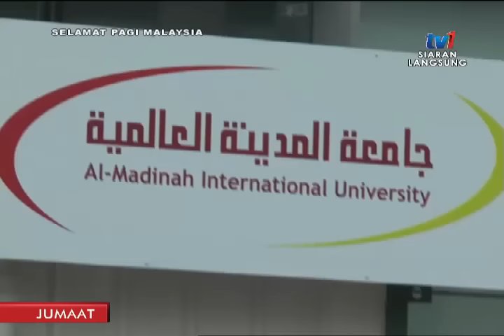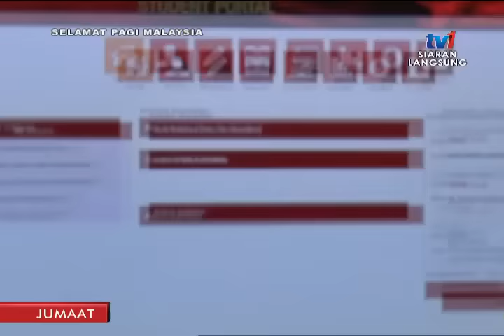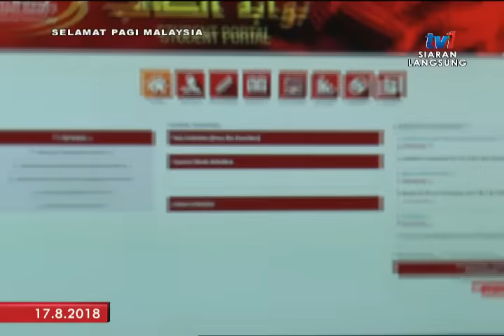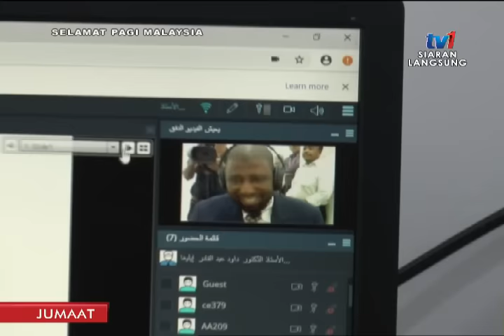SPM 2018 – DIMENSI BAHARU PENGAJIAN ISLAM ( 17 OGOS 2018)